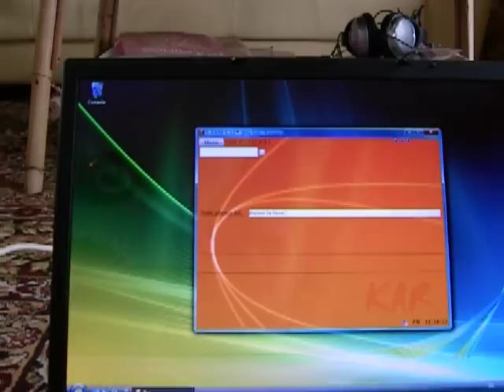Domotique avec une lava lampe (logiciel d'intelligence artificielle)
Au début je lui dis d'allumer la lava lampe, puis après je lui dis que c'est cool et après je lui demande d'éteindre la lava lampe. Domotique avec KAR Intelligent Computer prévu en 2011.